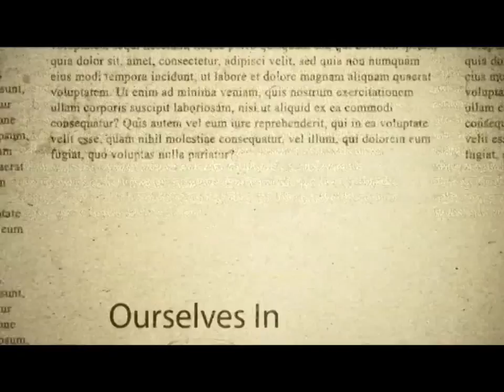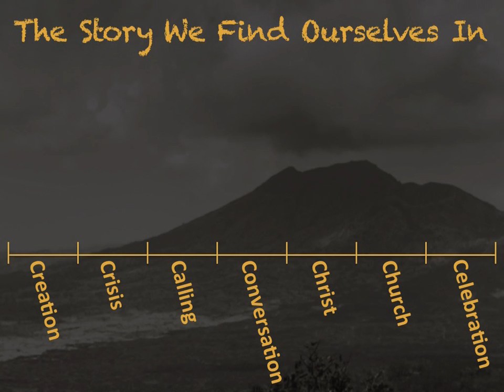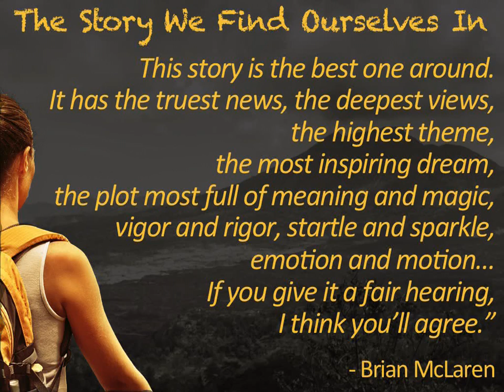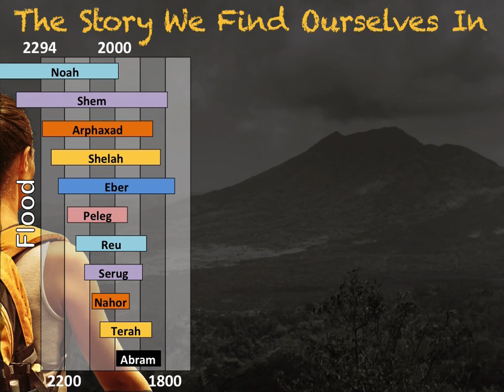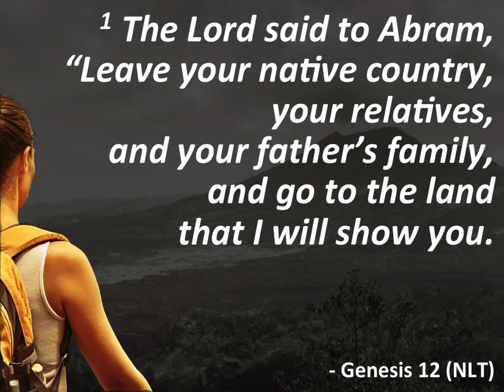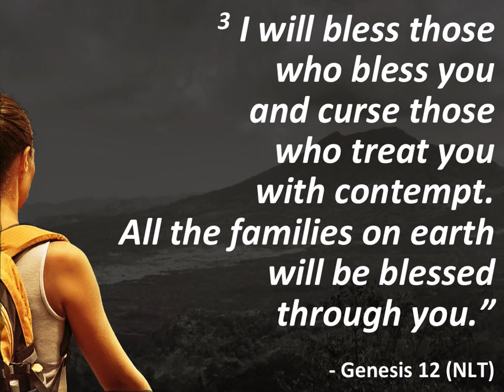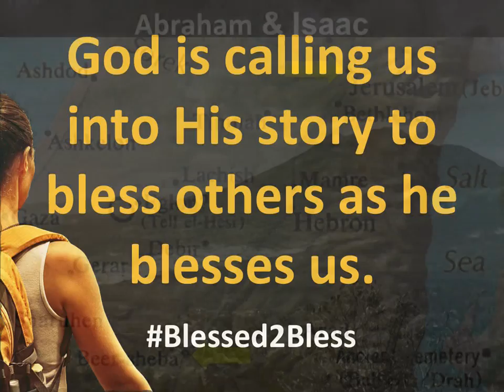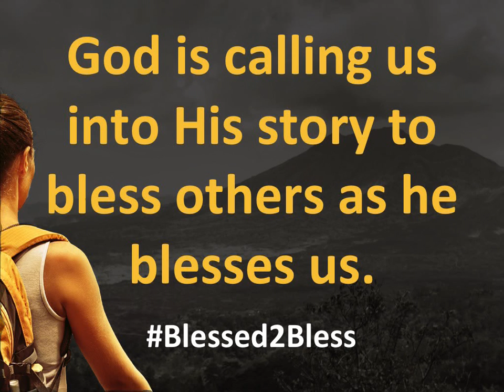Sermon: The Story We Find Ourselves In: Calling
Sermon audio with visuals from 8/21/16